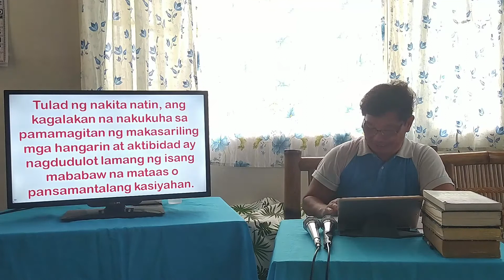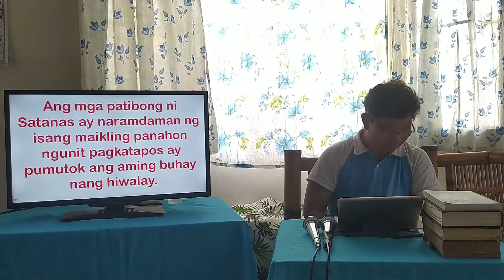Fruit of the Spirit: JOY. Part 2